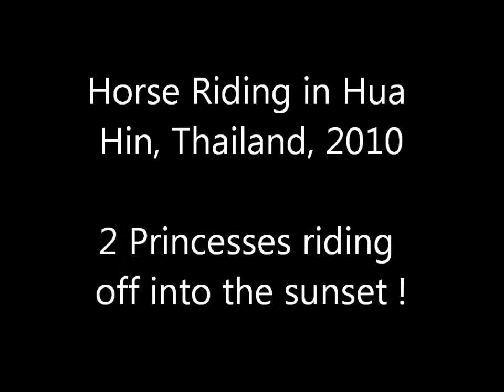Horse Riding in Hua Hin, Thailand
Horse Riding Hua Hin Beach Thailand